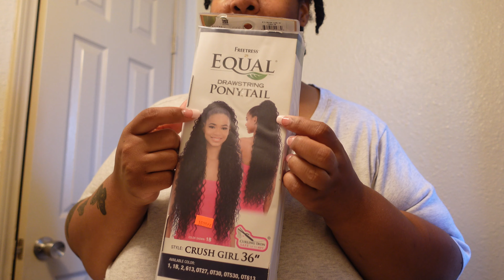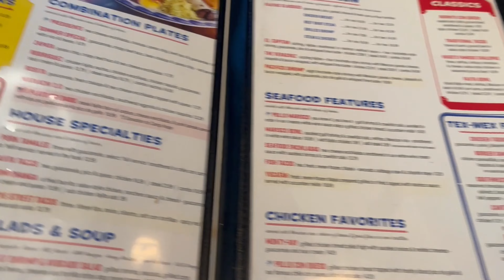VLOG • FUNNY CHIT CHAT GRWM • WENT ON A DATE 😍 • I DON’T FIT THE AESTHETICS OF SOCIAL MEDIA…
Fetch Referral- TJKET (free 2K pts)

Want to send me stuff ??? Want to promote your business with me ???
Please email !